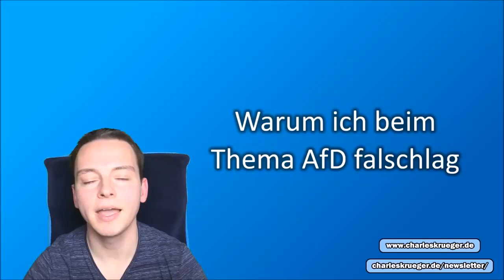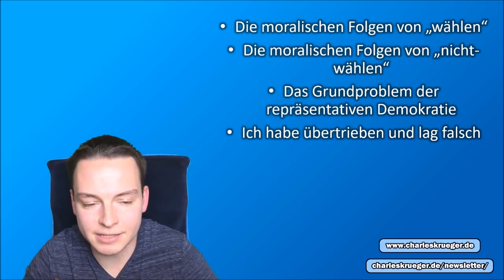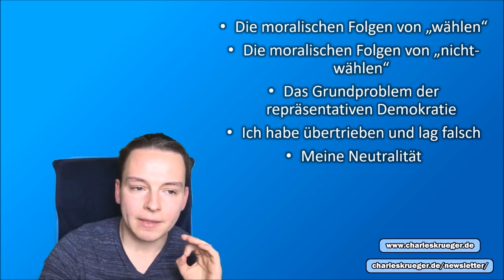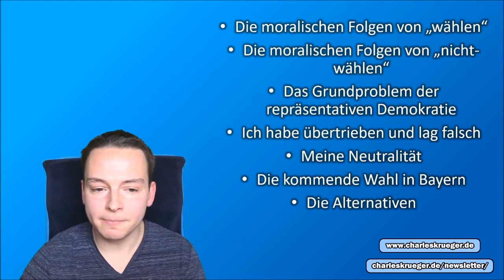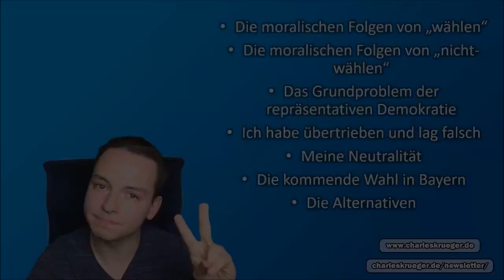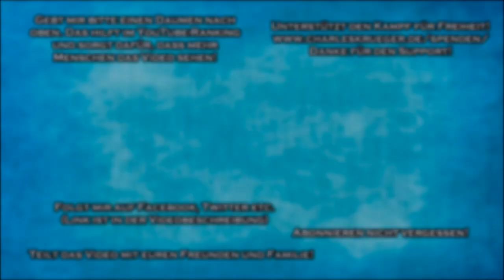Warum ich beim Thema Charles Krüger richtiglag. // Warum fallt Ihr immer noch auf Herrschaft rein?!